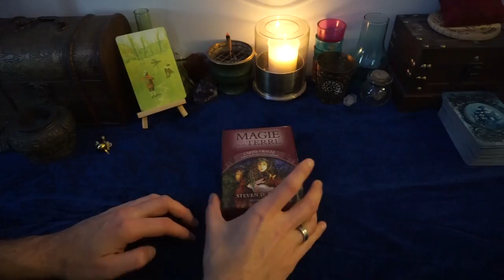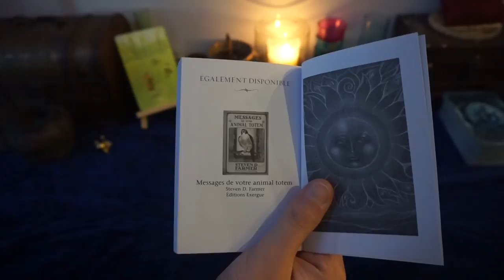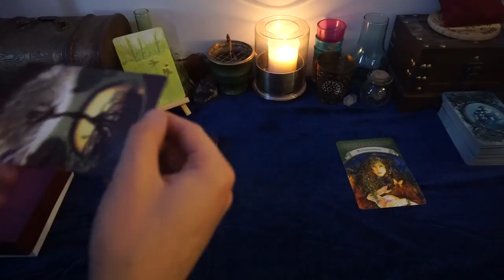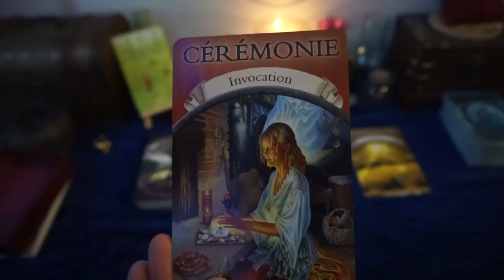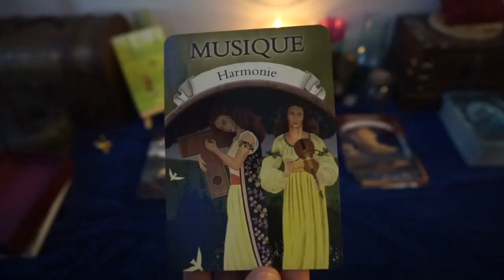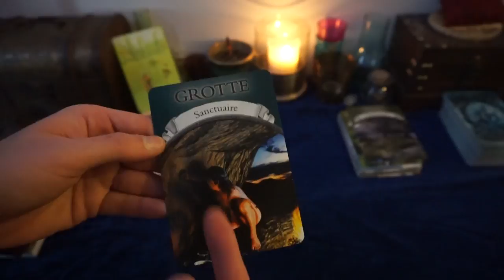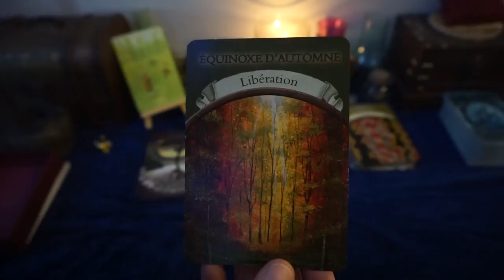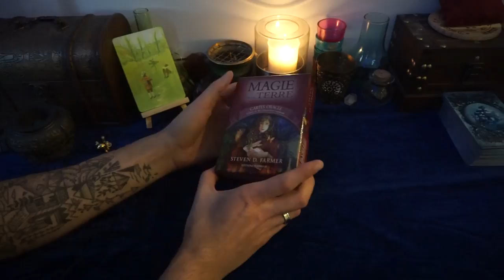[ Review ] Presentation de l'Oracle : Magie de la terre - Steven D. Farmer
Pour plus d'info sur cet oracle

N'hésitez pas également à jeter un oeil sur mes pages Facebook et Instagram :

Musique proposée par : Musique de Relaxation, Dormir, Détente, Méditation. Libre de droits.